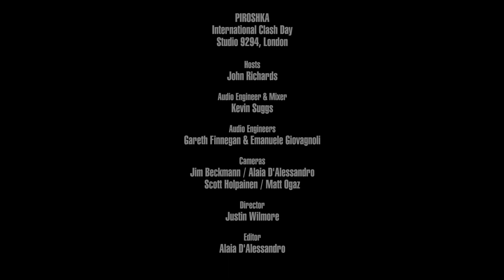Piroshka - What's Next (Live on KEXP)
presents Piroshka performing "What's Next" live at Studio 9294 in Hackney Wick, London, during KEXP's International Clash Day broadcast. Recorded February 6, 2019.

Hosts: Kevin Cole & Cheryl Waters
Audio Engineer & Mixer: Kevin Suggs
Audio Engineers: Gareth Finnegan & Emanuele Giovagnoli
Cameras: Jim Beckmann, Alaia D'Alessandro, Scott Holpainen & Matt Ogaz
Director: Justin Wilmore
Editor: Alaia D'Alessandro